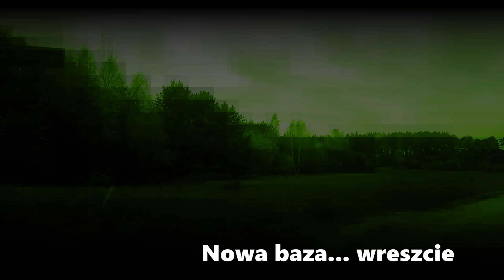Klawesyny 5 - Granny!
Część 5ta przygód dzielnych Klawesynów - Grupy operacyjnej działającej głównie w lubuskiem.